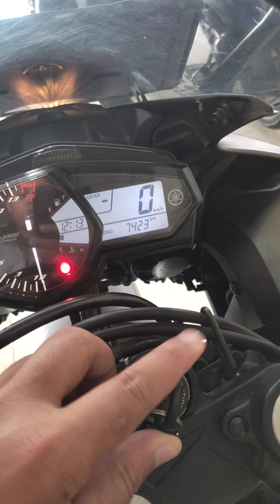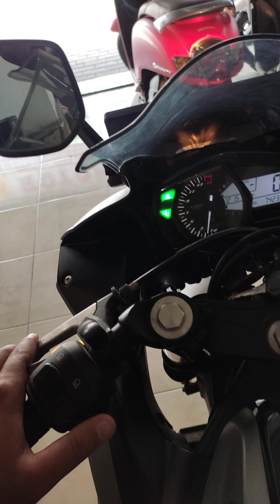bismillah dijual yamaha r 25 2016 istimewa cukup $$ ( 085230106316 ) 👍👍👍👍👍👍